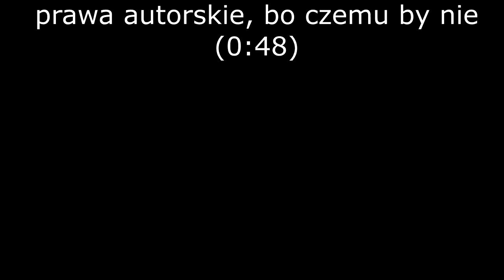Death West - Powertine (Death Grips x Kanye West blend) [cholerne prawa autroskie edition]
idę się zabić, God's Plan
lepsza wersja: